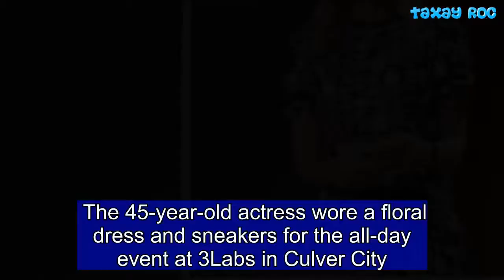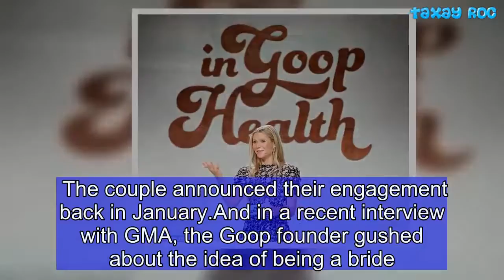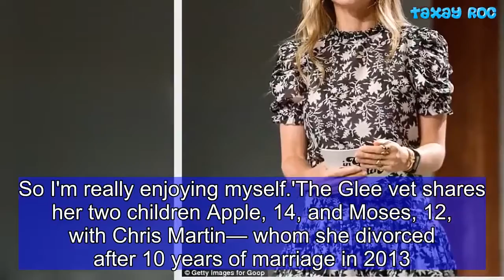Gwyneth Paltrow dons a floral dress for the LA In Goop Health Summit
She is the founder of Goop—a lifestyle brand focused on clean living. On Saturday, Gwyneth Paltrow happily led the annual Los Angeles In Goop Health Summit. The 45-year-old actress wore a floral dress and sneakers for the all-day event at 3Labs in Culver City. Paltrow was absolutely glowing up on stage as she made her initial speech.    Share this article   Share   She wore her hair in soft curls and her makeup included just a touch of lip gloss and mascara. Gwyneth paired her summertime ensemble with dangling earrings and a plethora of rings. The In Goop Health Summit is a day of wellness—or a 'mind-body-soul reset.' 'Our focus is towards being and achieving the optimal versions of ourselves,' Paltrow said in the promotional video. 'Ultimately it's a community of like-minded people who are looking for ways to enrich their lives.'  The 2018 speakers include Lake Bell, Meg Ryan, Kelly LeVeque, and many more. Along with maintaining her Goop empire, Gwyneth is also planning her wedding to fiance Brad Falchuk. The couple announced their engagement back in January.And in a recent interview with GMA, the Goop founder gushed about the idea of being a bride. 'It's a very happy time,' she said. 'I've never had a wedding or any of these fun bride things. So I'm really enjoying myself.'The Glee vet shares her two children Apple, 14, and Moses, 12, with Chris Martin— whom she divorced after 10 years of marriage in 2013.